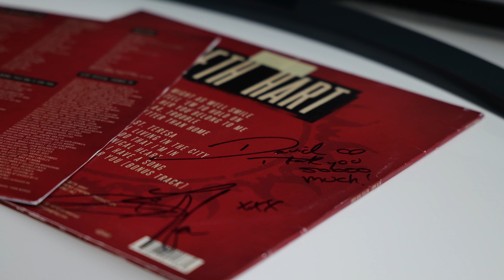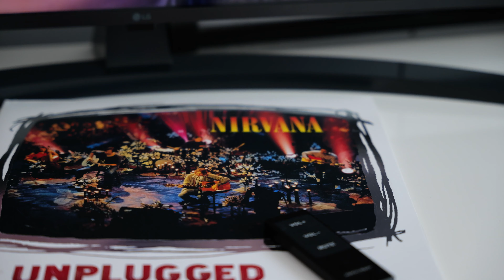Auditia de sambata - Musical Fidelity A1, Elac Solano B283.2, Wireworld Stream 8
AUDIȚIA DE SÂMBĂTĂ

Episod produs de: Mihai și Teodora Stescu

Mulțumiri:

Mikișor

Bogdan Ștefan & AudioMonkey.ro

Panasonic România

PhotoSetup

Dragoș Asaftei

Răzvan Ioniță

@Auditia de sâmbătă 2024